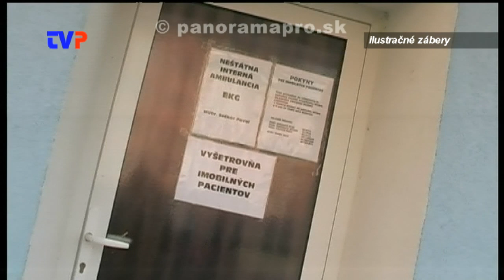Príde do Žarnovice nový odborný lekár?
Rozhovor s primátorom Kamilom Dankom.